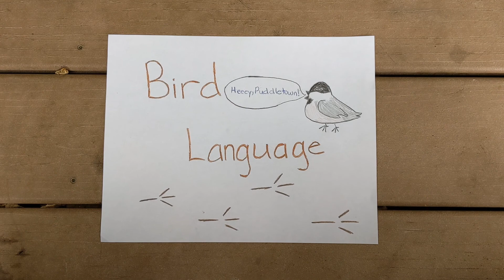1 Bird Language Intro